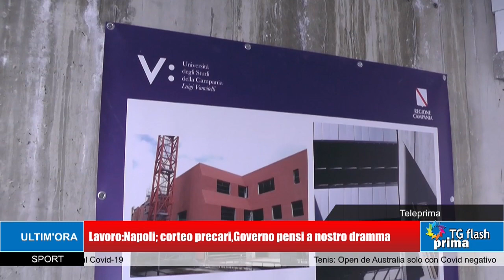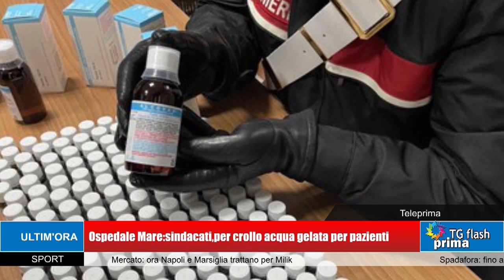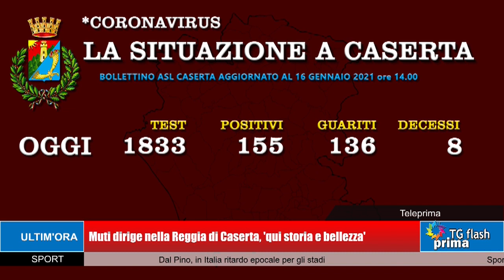TG Prima Flash Ore 18:00 (16-01-2021)